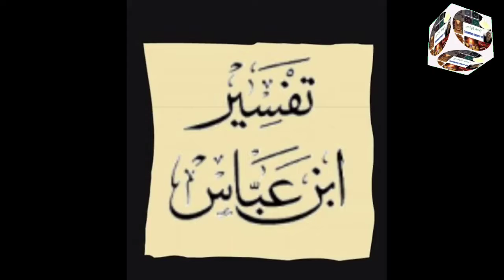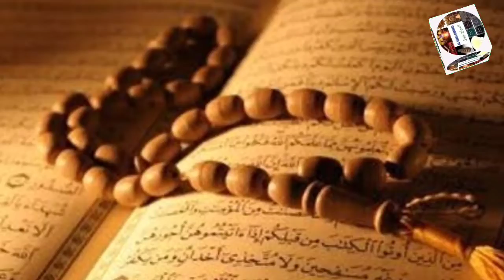MOULA ALI A.S KA ILM.... Speaker: Moulana Syed Mohamed Raza Abidi